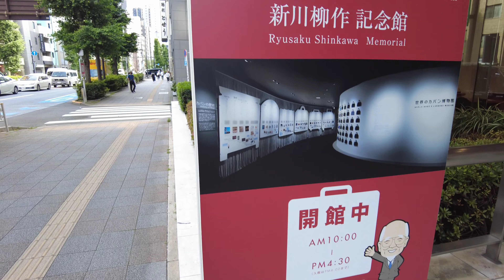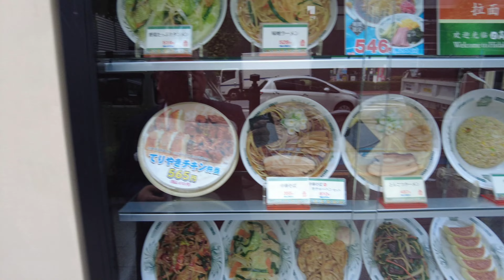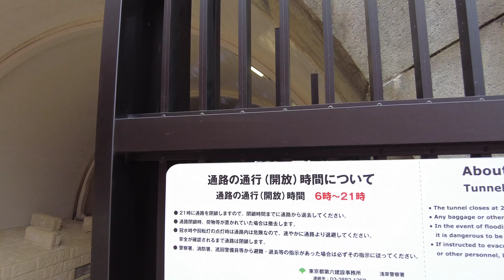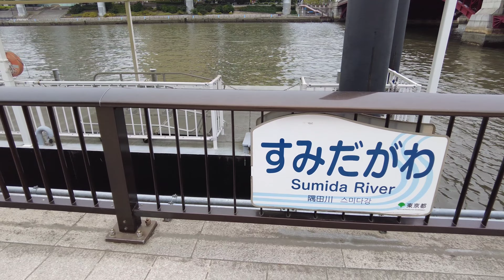【浅草ランチ】冷たいラーメン食べましょう＃ASAKUSA【4K】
本日の【浅草ランチ】は、
日差しが強くて暑いです。
日には冷たいラーメンが最高ですよね。
と思ったらお目当てのお店、休みでした。
っという事で蔵前まであしえを伸ばし日高屋で
冷麺チャーハンセットをいただきました。
とてもおいしかったです。
Today's "Asakusa lunch" was quite hot and sunny. When it's like this, there's nothing better than having a cold ramen, but unfortunately the shop I was hoping to visit was closed. So, I walked a bit further to Kura-mae and had a cold noodles and fried rice set at Hidakaya instead.

(もくじ)
0:00はじめ
4:00いただきまーす
8:16食後の散歩

撮影機器：DJI Pocket 2、OPPO　FindX3Pro
編集：VLLO
Camera devices: DJI Pocket 2, OPPO FindX3Pro
Editing: VLLO